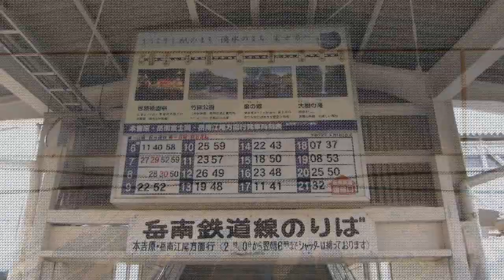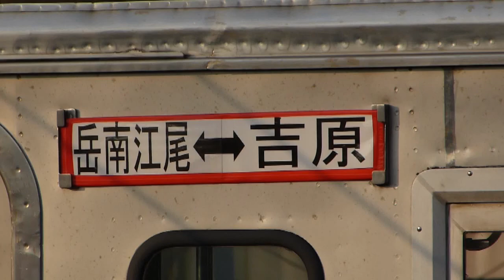【岳南鉄道】7000形 吉原駅到着と発車風景 Local train and Mount Fuji in Japan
静岡県内　東海道線 吉原駅で撮影した岳南鉄道7000形ですが　そもそもは京王電鉄井の頭線で活躍していた3000系の車両です。
富士山もしっかり見えて　良い日でありました。
参照 Wikipedia→
岳南鉄道株式会社（がくなんてつどう、Gakunan Railway Company Ltd.）は、静岡県に1路線を有する富士急行グループの鉄道会社である。本社所在地は静岡県富士市今泉1丁目17番39号。

かつてはバス事業（乗合、貸切）も行っていたが、全て富士急行グループの他社（富士急静岡バス）に移管し撤退した。会社組織としては富士急行本体から独立している形態を取っているものの、公式サイトのURIの構成、社員が着用する制服は富士急行の制服（制帽の徽章を含む）であることなどを見る通り、富士急行の一部門的色彩が極めて強い。
岳南鉄道7000形電車（がくなんてつどう7000がたでんしゃ）は1996年（平成8年）に登場した岳南鉄道の通勤形電車。
ワンマン化・5000系の置き換えのため、京王3000系の中間車デハ3100形を京王重機整備で両運転台化した車両で3両が在籍する。